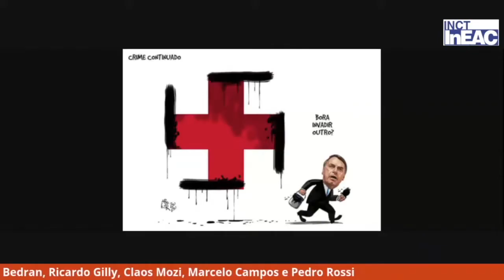DROPS LUZ VERMELHA - Renato Aroeira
DROPS LUZ VERMELHA

Estreia do DROPS LUZ VERMELHA
Com fala do cartunista Renato Aroeira sobre a tentativa de censura a sua charge.
edição: Claudio Salles e Marcus Menezes.